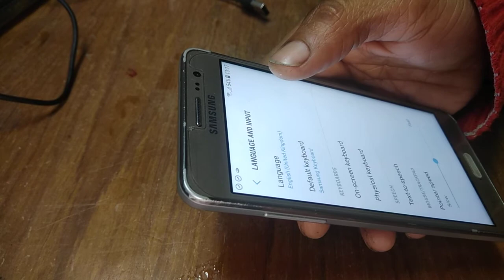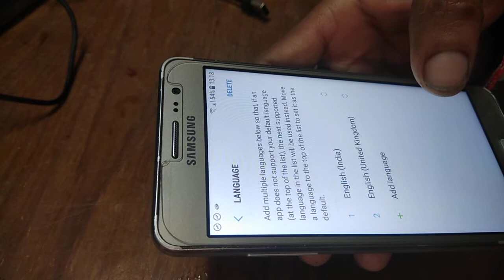how to change language samsung on5 pro language change